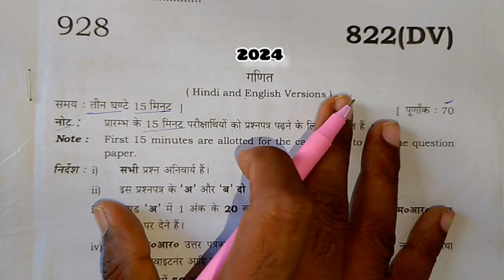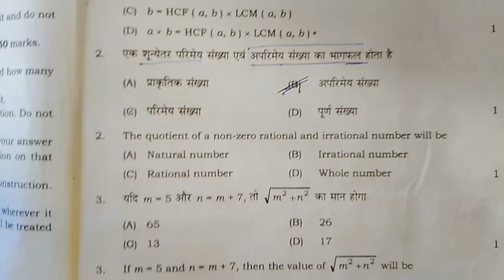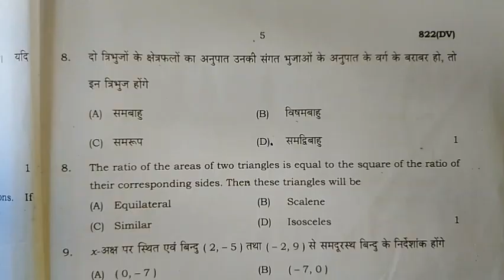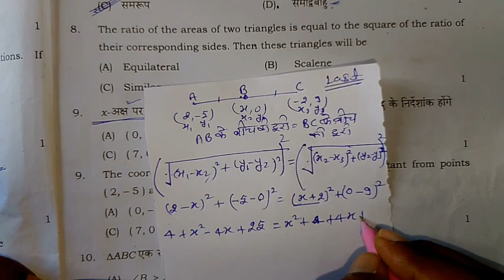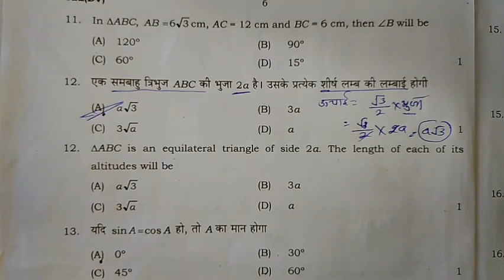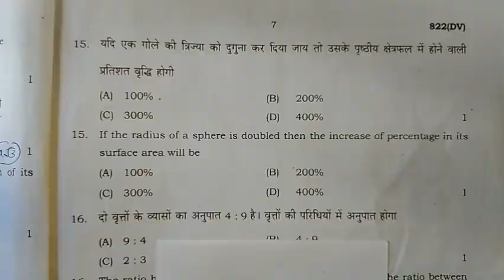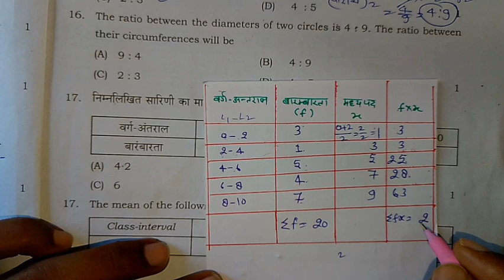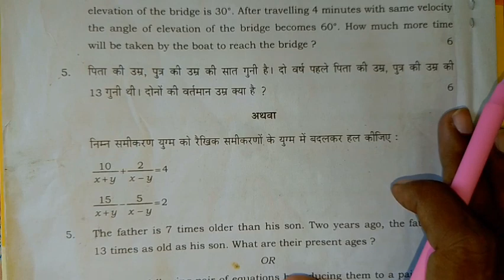मिल गया गणित का वायरल पेपर | class 10th math viral paper 2024 | 10th ganit modal paper, firdos math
class 10th math, class 10th math viral paper, class 10th ganit modal paper 2024, class 10th math important objective question, मिल गया गणित का वायरल पेपर, कक्षा 10 गणित माडल पेपर 2024, class 10th math mahatvpurn prashn 2024, class 10th गणित महत्वपूर्ण बहुविकल्पिक प्रश्र, lecture by firdos, shravan lecture, samrat acedmy viewer also watch this channel